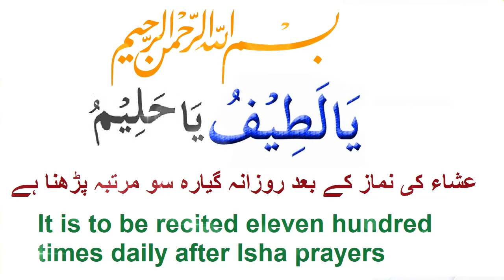Qurani Wazifa for Marriage | jald Shadi ka Wazifa | اچھے رشتے کے لئے خاص وظیفہ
Aaj mein ladkiyon k achhe rishte aur achhy naseeb ka aisa amal btany jaa raha hoon agar aapny yeh amal karliya tou larki ki achhi jaga shadi hojaigi aur naseeb achhay hojaingy inshaa Allah.

I try to point out all of your life issues in my wazaif. If you have any specific issue then you can request us through Your comment. I will Inshaa Allah make a video. All Wazaif are allowed to practice without taking specific permission to read.

larkiyo ki achay naseeb k liye wazifa
larki ki shadi ka wazifa
ache rishte ke liye wazifa
jaldi shadi ka wazifa
jaldi shadi ka amal
jaldi shadi hone ka wazifa
achy naseeb ke liye wazifa
achy rishtay ke liye wazifa
shadi ka wazifa
ya latifu ka wazifa shadi k liye
ya latifu ya haleemu ka wazifa
ya latifu ka wazifa
jaldi shadi ka mujarab wazifa
shadi ka wazifa ya latifu
shadi k liye ya latifu ka wazifa